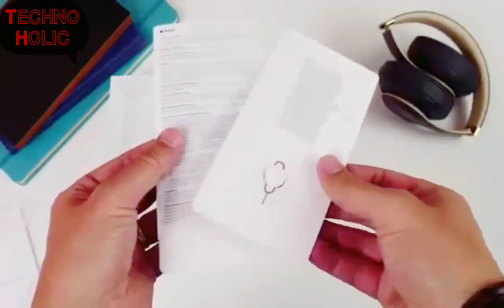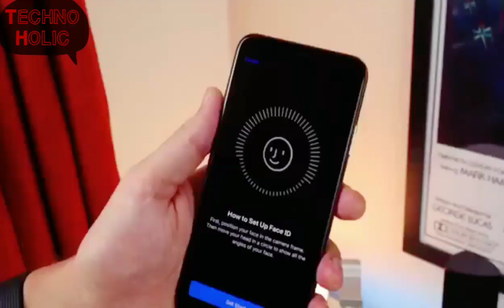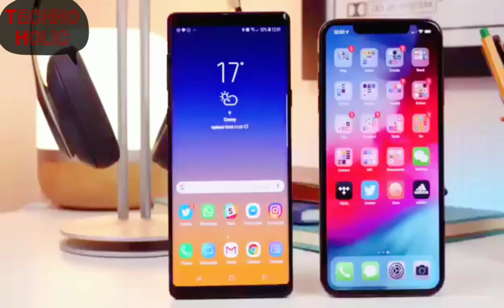iPhone Xs Max. |iphoneX iphoneXS iphoneXSMax|Price |Specifications |Features |Unboxing |Design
Unveiling the look of stylish iPhone XS Max.

price
design
camera
music
selfie
Space
Ram
Memory
Rom
Specifications
Features
Launch